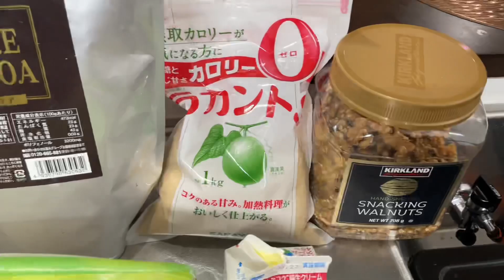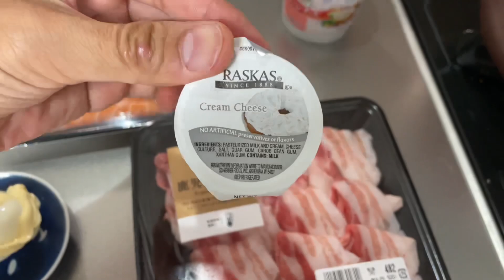高カロリーでも痩せるケトジェニック食なフル食。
🎥 🌝自分の見てもらいたい気合いの入った動画はこちら🎥 🌝

ムエタイTコラボシャツ売ってます👕
shunta.site/shop

YouTube以外の自分に関わる情報は概要欄に記載してるので是非チェックして下さい😆✨

【SNS】
39歳現役キックボクサー駿太Twitter

最近毎日飲む様になったマナ酵素はこちら💁‍♂️
・ファスティング効果を落とさない様にする為の【発酵】と【マグネシウム】がポイントで16時間断食中に飲んでます🍾

ケトジェニック 高カロリー カロリーオーバー 自分が普段から飲んでいる炭酸水⬇︎

自分が普段からよく食べている鯖缶です⬇︎